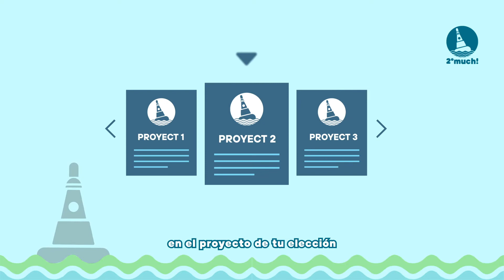SI CONOCES EL IMPACTO DE TUS ACCIONES, ¿DE QUE TE QUIERES HACER RESPONSABLE?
📢¿Qué es 2ºmuch!? 📢

2ºmuch! es la plataforma en línea que te permite hacerte responsable y tomar parte en la lucha contra el cambio climático, no solo plantando arboles, ¡rescatando ecosistemas! 😎

2️⃣Utiliza nuestra calculadora de huella climática para conocer como tus hábitos diarios impactan en el cambio climático.

3️⃣ Elige un proyecto para compensar tu huella: plantar cactus, rescatar abejas, plantar un árbol, reforestar un bosque, etc.

4️⃣ Compra el número de tickets para compensar tu huella o una parte y listo!
¿Tienes lo que se necesita para que juntos salvemos al clima?